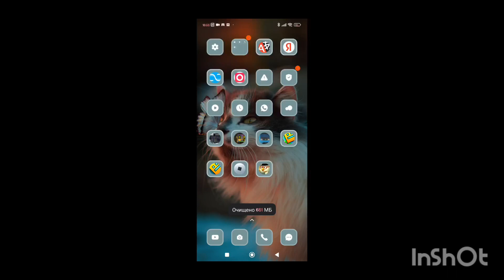еду по 145 маршруту от лица водителя в City bus simulator 2